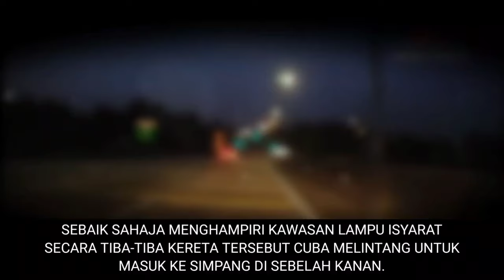BIADABNYA CARA KAU MEMANDU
BIADABNYA CARA KAU MEMANDU memaparkan tindakan seorang pemandu yang menyusahkan orang lain apabila melintang dihadapan kenderaan lain secara mengejut.